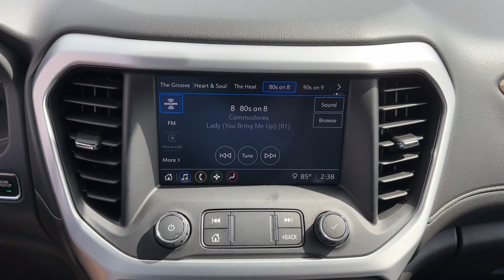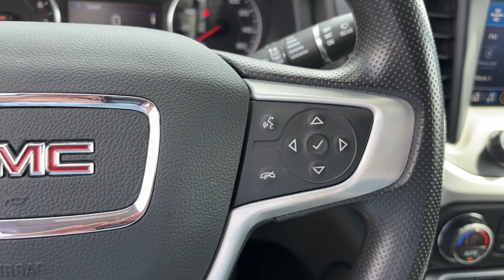2021 GMC Acadia Starke, Gainesville, Orange Park, Near Me, Lake City, FL PMZ138649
Satin Steel Metallic Used 2021 GMC Acadia SLE available in Starke, Florida at Duval Chevrolet. Servicing the Gainesville, Orange Park, Lake City, FL area.

Duval Chevrolet
1901 North Temple Ave

Welcome to Duval Chevrolet your destination for top-quality vehicles at competitive prices. Introducing the 2021 GMC Acadia SLE in Satin Steel Metallic loaded with the versatile Driver Convenience Package. With features like the Hands Free Power Programmable Liftgate Heated Driver & Front Passenger Seats and Remote Start this SUV offers convenience and comfort for every journey.This Acadia is equipped with the Preferred Equipment Group 3SA and boasts a spacious interior with seating configurations for up to seven passengers. Enjoy seamless connectivity with Wireless Apple CarPlay/Wireless Android Auto and stay entertained with the Premium audio system: GMC Infotainment System. Drive with confidence knowing this vehicle has an ACCIDENT-FREE HISTORY and offers features like BLUETOOTH HANDS FREE and a BACK-UP CAMERA for added peace of mind.At Duval Chevrolet we prioritize customer satisfaction with benefits such as a 5 DAY MONEY BACK GUARANTEE CAR WASHES FOR LIFE and a 1ST OIL CHANGE FREE. Take advantage of this opportunity to own a reliable and feature-packed SUV that is sure to exceed your expectations. GMC Certified Pre-Owned Details:* Warranty Deductible: $0* Vehicle History* 24 months/24000 miles (whichever comes first) Certified Pre-Owned Scheduled Maintenance Plan and 3 days/150 miles (whichever comes first) Vehicle Exchange Program. SiriusXM 3-month trial subscription* 172 Point Inspection* Roadside Assistance* Limited Warranty: 12 Month/12000 Mile (whichever comes first) from certified purchase date* Powertrain Limited Warranty: 72 Month/100000 Mile (whichever comes first) from original in-service date* Transferable WarrantyOdometer is 1311 miles below market average!CARFAX One-Owner. Clean CARFAX.This unit gives you the peace of mind knowing it has been FACTORY CERTIFIED under the auspices of Chevy factory specifications plus our Real Deal No Bills for the Basics Warranty which an additional 3 Month Protection Plan that includes 3 month of tire replacement / repair 3 month battery replacement 3 month of brake replacement / repair and 3 month of light bulb replacement. Our 90 Day/3000 mile preowned car protection also includes A/C and we also offer a 5 Days / 300 mile Return Policy.
ROOF RAILS  BRUSHED ALUMINUM,SEATING  7-PASSENGER (2-3-2 SEATING CONFIGURATION)  with 2nd row 60/40 split flat-folding bench seat with Smart Slide and 3rd row 50/50 split-bench seat,DRIVER CONVENIENCE PACKAGE  includes (A2X) 8-way power driver seat adjuster  (KA1) driver and front passenger heated seats  (AL9) power driver lumbar control  (BTV) Remote Start  (TC2) hands-free power programmable liftgate and (KI6) 120-volt power outlet (Includes (V64) brushed aluminum roof rails.),SEATS  HEATED DRIVER AND FRONT PASSENGER,POWER OUTLET  120-VOLT  3-PRONG HOUSEHOLD STYLE  located on the rear of center console,AUDIO SYSTEM  8 DIAGONAL GMC INFOTAINMENT SYSTEM  includes multi-touch display  AM/FM stereo  includes Bluetooth streaming audio for music and most phones; featuring Android Auto and Apple CarPlay capability for compatible phones (STD),SLE PREFERRED EQUIPMENT GROUP  includes standard equipment,SATIN STEEL METALLIC,ENGINE  2.5L DOHC 4-CYLINDER SIDI  with Variable Valve Timing (VVT) (193 hp [145 kW] @ 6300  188 lb-ft of torque [256.5 N-m]) @ 4400 rpm (FWD only.) (STD),AXLE  3.80 FINAL DRIVE RATIO,REMOTE START,TRANSMISSION  9-SPEED AUTOMATIC  ELECTRONICALLY-CONTROLLED  with 2.5L engine (STD),WHEELS  18 (45.7 CM) MACHINED ALUMINUM WITH DARK ACCENTS  (STD),JET BLACK  PREMIUM CLOTH SEAT TRIM,SEAT ADJUSTER  DRIVER 8-WAY POWER,LIFTGATE  POWER PROGRAMMABLE  HANDS FREE  with emblem projection,SEATS  FRONT BUCKET  (STD),TIRES  P235/65R18 ALL-SEASON BLACKWALL  (STD),SEAT ADJUSTER  POWER DRIVER LUMBAR CONTROL,Front Wheel Drive,ABS,4-Wheel Disc Brakes,Aluminum Wheels,Tires - Front All-Season,Tires - Rear All-Season,Temporary Spare Tire,Privacy Glass,Heated Mirrors,Power Mirror(s),Integrated Turn Signal Mirrors,Intermittent Wipers,Intermittent Wipers,AM/FM Stereo,MP3 Player,Bluetooth Connection,Auxiliary Audio Input,Smart Device Integration,Satellite Radio,Requires Subscription,Bluetooth Connection,Smart Device Integration,WiFi Hotspot,Buc